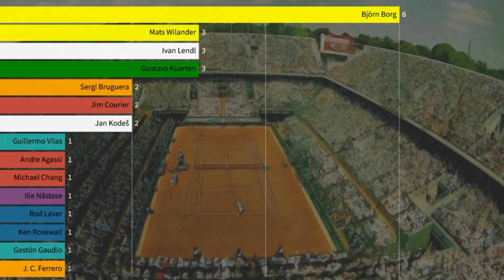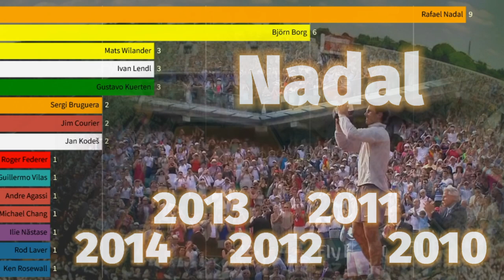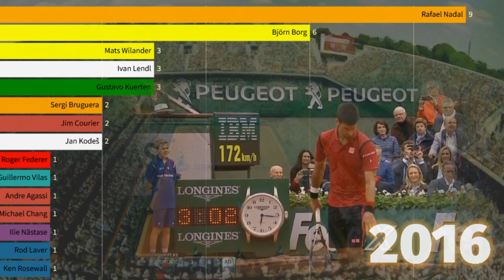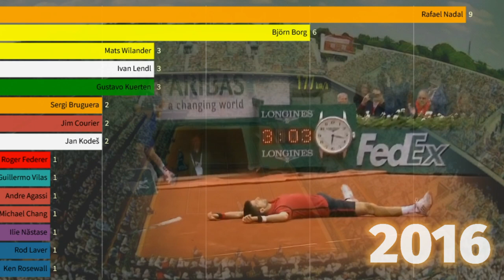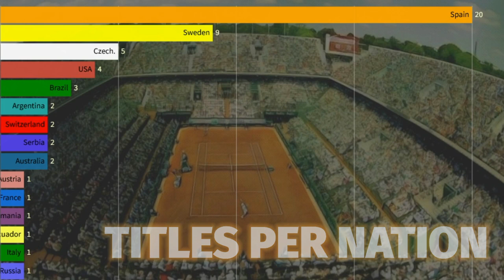How Rafael Nadal set the best tennis record of all time (all French Open winners of the Open Era)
ALL WINNERS OF ROLAND GARROS IN THE OPEN ERA (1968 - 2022)
ALL THE PAST FRENCH OPEN CHAMPIONS SINCE 1968
See all Roland Garros championship points of the Open Era,
Grand Slam tennis records of all time and find out:
When did Roger Federer win Roland Garros? Did John McEnroe ever win the French Open? How often did Björn Borg win Roland Garros?

Rafael Nadal has won 14 Roland Garros titles and set a record that might stand forever. The French Open 2022 Final between Rafael Nadal and Casper Ruud could not have been more one-sided: 6:3 6:3 6:0  After a tough five setter against Felix Auger Aliassime Rafael Nadal had to face world no 1 Novak Djokovic in the Quarterfinal. The Serb had defeated Rafa Nadal in the 2021 Roland Garros Semifinal to give the King of Clay only his 3rd loss at the French Open. In 2022 however Nadal proved once more why he is the greatest clay court player of all time and defeated Djokovic in the French Open might session. In the Semifinal Nadal vs Zverev the Spaniard was in the lead before going into a second tie break when Alexander Zverev injured his foot and couldn't continue. This promoted Rafael Nadal to his 14th final at the French Open. As he took the Roland Garros 2022 title he. remains undefeated in Finals there and upped his win loss match record to 112 - 3. An outstanding achievement and a record of most macttch wins at any single Men's Tennis tournament. Roger Federer won 105 matches at Wimbledon but 'only' won 8 titles there. At Roland Garros Federer won the title in 2009 against Robin Soderling to complete his Career Grand Slam just like Andre Agassi did in 1999. On that day Federer equalled Pete Sampras for 14 Grand Slam titles. The most in history at that time. Now Rafael Nadal holds the record for most Grand Slam titles at 22, while Roger Federer and Novak Djokovic both have 20.

THE HISTORY OF ROLAND GARROS
The tournoi de Roland Garros also known as the French Open is one of the 4 Grand Slams of the Tennis season. it is traditionally played on Clay courts and ends the European clay court season before the ATP Tour switches to grass and goes to Wimbledon. The history of the French Open dates back to the 1800s but in 1968 it was the first ever Grand Slam of the Open Era.
The first two editions featured two historical greats battling each other in the final and taking one title each: Ken Rosewall and Rod Laver. Laver completed a calendar year Grand Slam in 1968 by winning the Australian Open, Roland Garros, Wimbledon and the US Open all in the same year.
In the 70s the Swede Bjorn Borg dominated Roland Garros by winning it a record 6 times. Along with his 5 titles at Wimbledon this seemed like an almost unbreakable record.
in 1980s Mats Wilander and Ivan Lendl both won  the French Open multiple times, denying the likes of John McEnroe a title.
In 1999 Andre Agassi won the French Open and completed a Career Grand Slam as the first man since Rod Laver in the Open Era. In the early 2000s Guga Kuerten was the man to beat at Roland Garros.
Then in 2005 came Rafael Nadal.

TIMESTAMPS
00:00 Intro
00:25 The beginning of the Open Era
00:52 Borg
01:42 Lendl, Wilander & the Frenchman
02:35 The 90s
03:33 The Career Grand Slam
04:19 Guga
05:22 Rafael Nadal
06:20 Rafa, Robin & Roger
07:45 9 out of 10
08:37 The non-calendar year Slam
10:40 The return of the King
12:00 The Double Career Grand Slam
12:56 14 / 22
13:45 Titles Ranking
14:24 Finals,  SF,  QF  &  Match wins
15:35 Titles per Country

__________ MUSIC___________

- Song 1: Purrple Cat - WARM HORIZON

- Song 2: Qube - FUEL

 - Song 4: Naashi - DOWN (Instrumental)